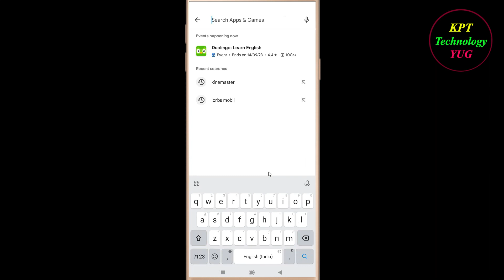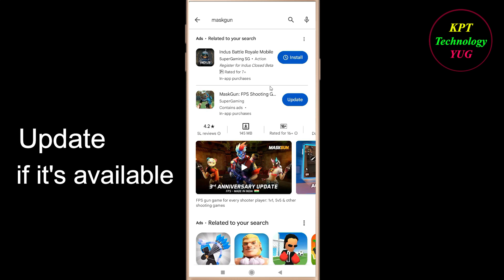How to Fix MaskGun App Keeps Crashing Problem Solutions Android & Ios - MaskGun Crash Error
If you are facing MaskGun Keeps Crashing Problem in android and ios mobile phone then you are at right place.